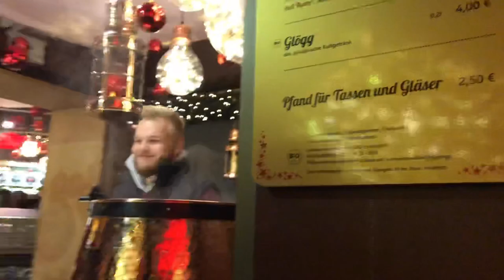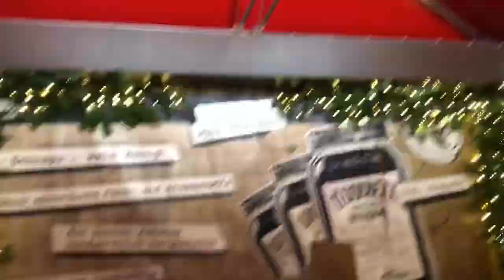FIRST CHRISTMAS MARKET IN COLOGNE GERMANY 2019| Foodtrip with Pinay Vloggeristas | Weinachtsmarkt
We hope you will enjoy our vlog about our first Christmas Market in Germany.Food and Laugh trip with GF PINAY VLOGGERISTAS

copyright